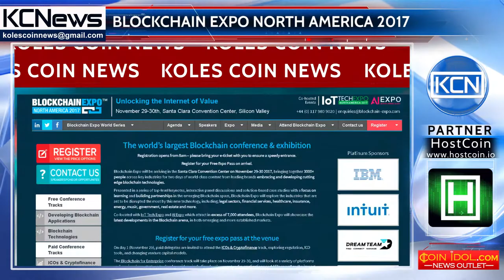Blockchain Conference in Silicon Valley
The meeting of the world blockchain community in Silicon Valley. On November 29, the Blockchain Expo North America conference began in Santa Clara, USA. It will last 2 days, during which panel discussions, thematic discussions on the prospects for the development of the innovation sector and the study of the future areas in which new developments will be integrated: jurisprudence, financial services, healthcare, insurance, energy, music and authorities. Speakers at the conference will be representatives of the largest companies in the industry. Among them: founder and CEO of the project Cashaa Kumar Gaurav; Executive Director of the Hyperledger consortium Brian Behlendorf; application manager of Starbucks, Karan Motwani; director of the US financial conglomerate Bank of America, Ravindra Bandaru.